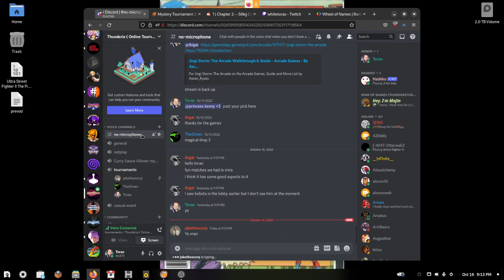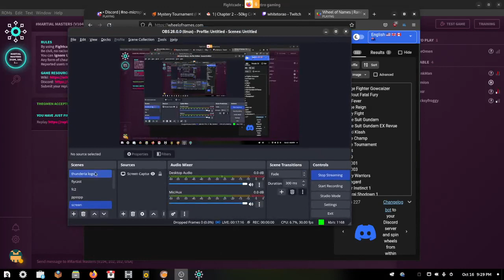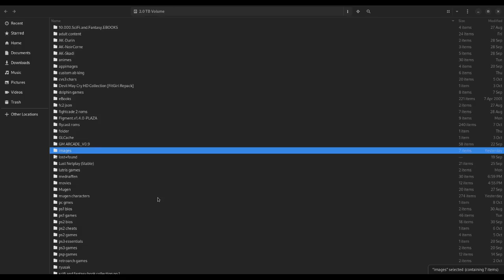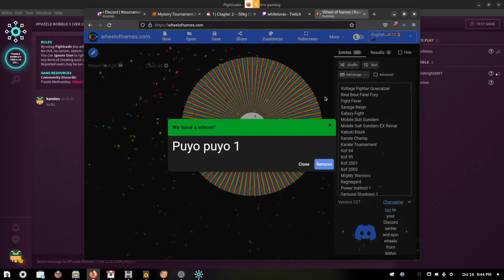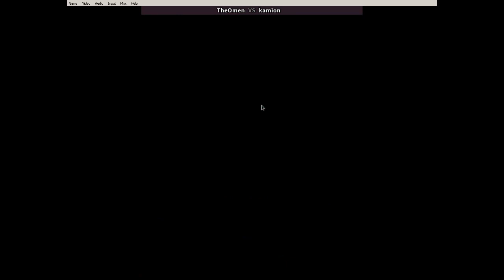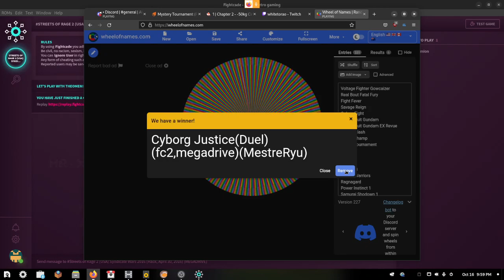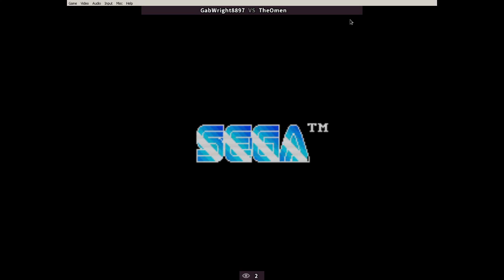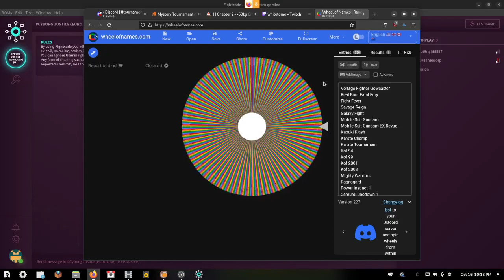Mystery Tournaments no 18 (Fightcade 2) Tournament